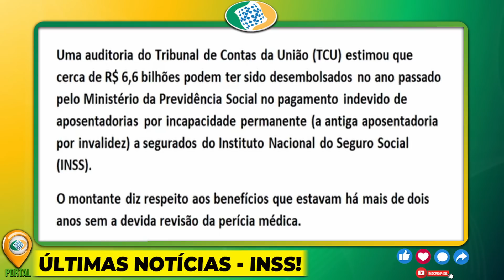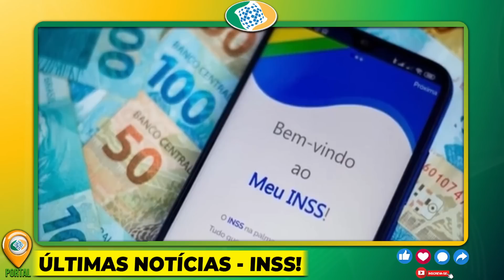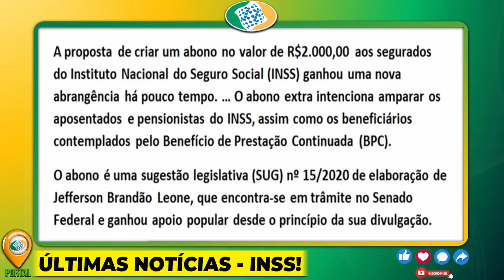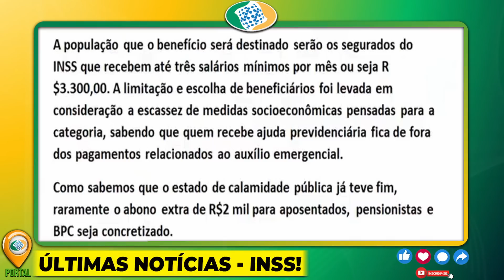🙏 UM MILAGRE SAIU: Pagamento do ABONO de R$ 2.000,00 PARA APOSENTADOS, PENSIONISTAS e BPC LOAS!